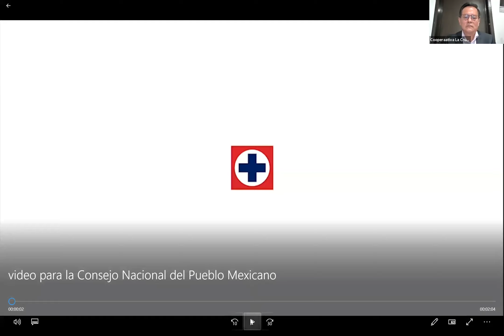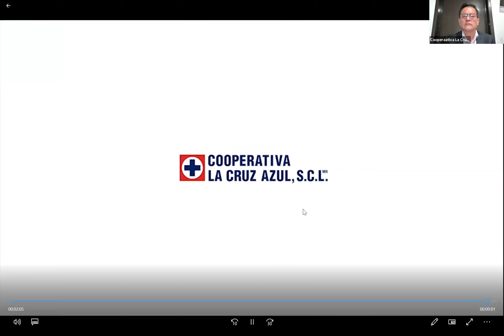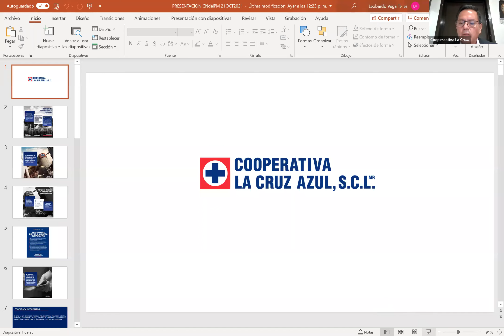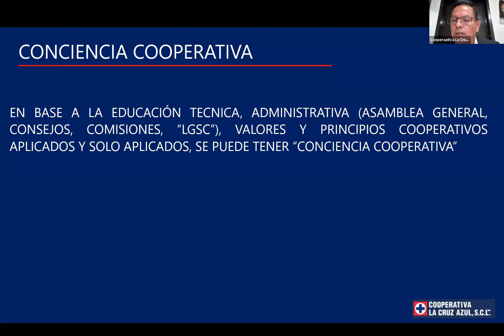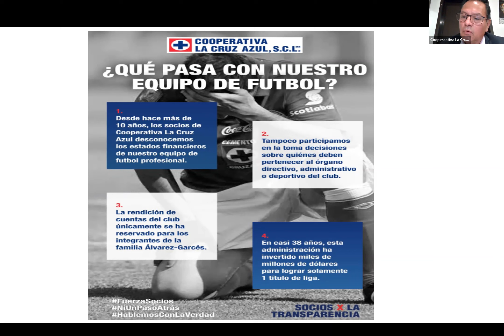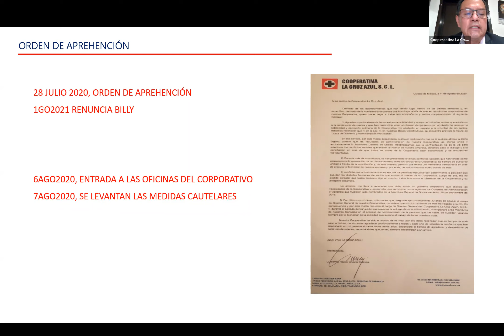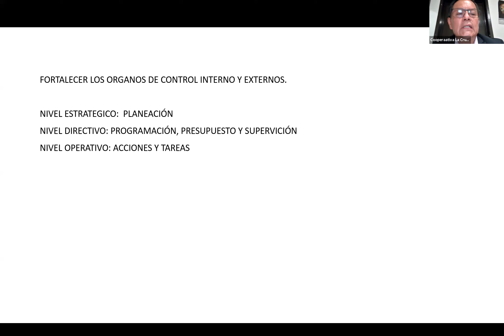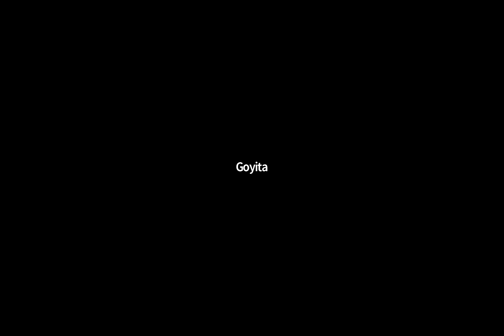Experiencia de la Cooperativa Cruz Azul - Leobardo Vega Téllez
Ponencia de Leobardo Vega Téllez, quien es titular del departamento de relaciones institucionales, con más de treinta años trabajando en la Cooperativa Cruz Azul, siendo también socio; tiene dos años participando en el colectivo de Cooperativas de la Nueva Central de Trabajadores.
Dentro del Seminario de Autogestión Económica y Cooperativismo que promueve el Consejo Nacional del Pueblo Mexicano.